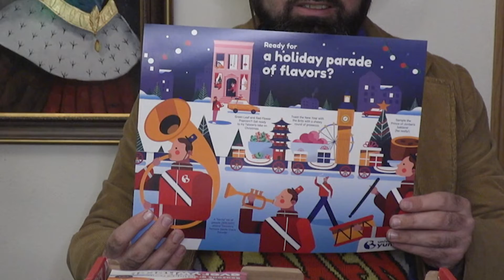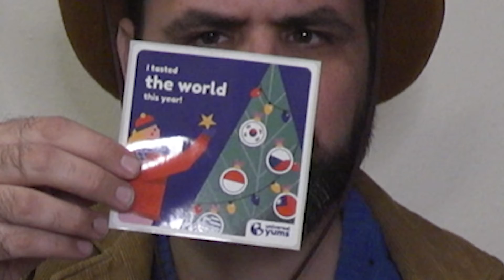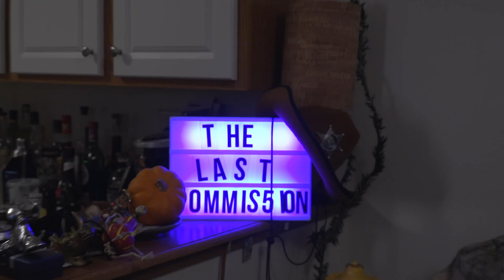|December| Universal Yums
Howdy yall and welcome to the December to remember box! As is tradition this video is late but that doesn't mean we can't still open up one last gift.
Join me will you as we see the reason for the season...SNACKS!